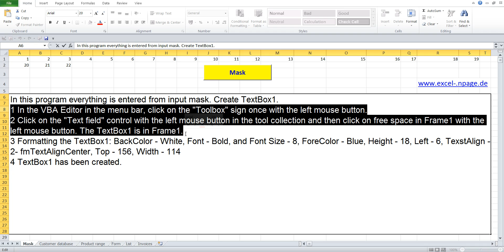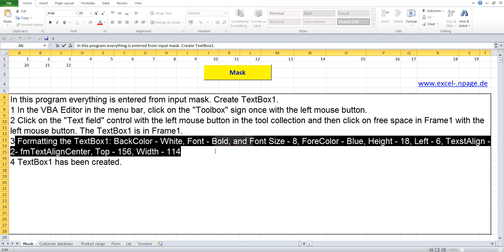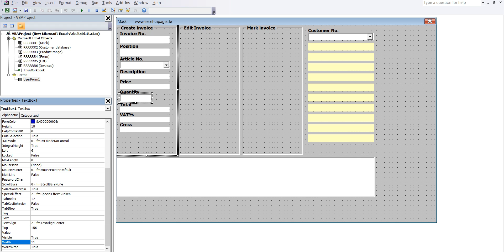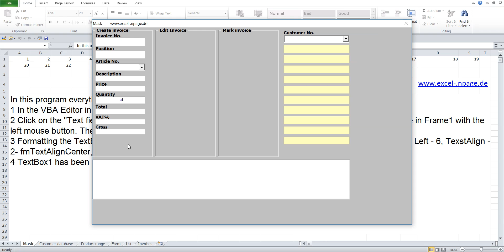22 Create an invoice program with customer database and product range in Excel VBA itself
In this program everything is entered from input mask. Create TextBox1.
1 In the VBA Editor in the menu bar, click on the "Toolbox" sign once with the left mouse button.
2 Click on the "Text field" control with the left mouse button in the tool collection and then click on free space in Frame1 with the left mouse button. The TextBox1 is in Frame1.
3 Formatting the TextBox1: BackColor - White, Font - Bold, and Font Size - 8, ForeColor - Blue, Height - 18, Left - 6, TexstAlign - 2- fmTextAlignCenter, Top - 156, Width - 114
4 TextBox1 has been created.